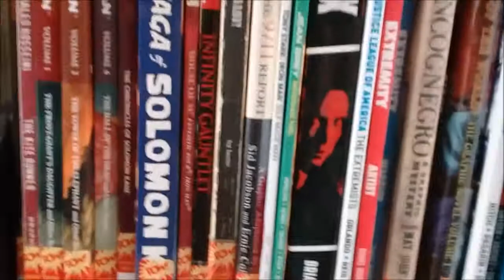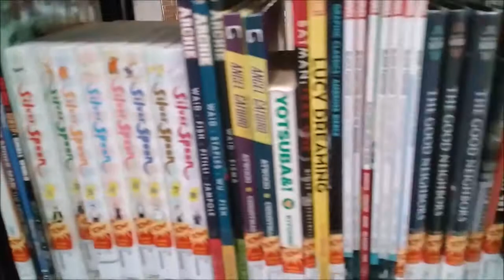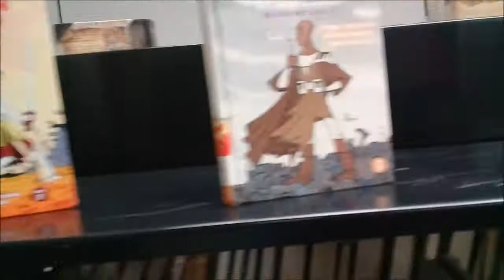Graphic Novels, Comics, & Manga at my local library (well some of them)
Just for fun here are some of the graphic novels and manga from our local library.  It's not complete i'm sorry to say as people were looking at manga on the last area so I couldn't get it.  Shame as there was good stuff like more X-Men, star wars, manga, sailor moon, saga and others.  Some books were checked out also like most of the sandman books, many walking dead, 300, attack on titan, ms marvel and others.  Also got the young reader (teen) and kids books also!  Went a little fast at the end.  Sorry about that.  Feel free to pause to read the titles.   Anyone else have a great graphic novel section at your library?